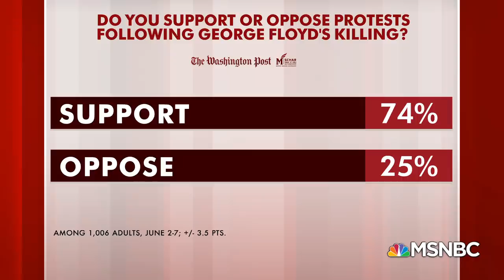Congressional Black Caucus Meets With FBI Director | Morning Joe | MSNBC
Rep. Stacey Plaskett, D-VI, discusses the Congressional Black Caucus' meeting with FBI Director Christopher Wray to discuss the current moment and the actions being taken by the FBI. Aired on 06/09/2020.